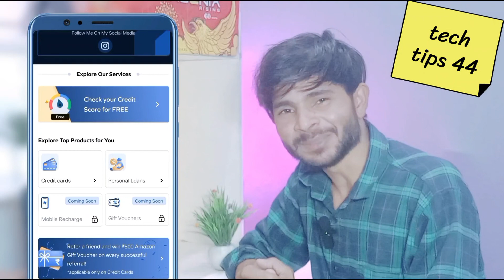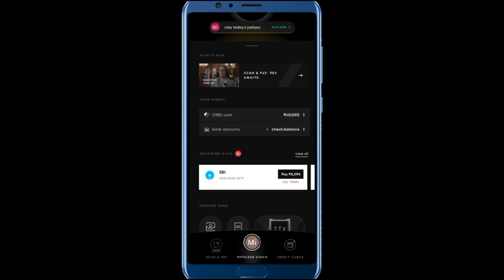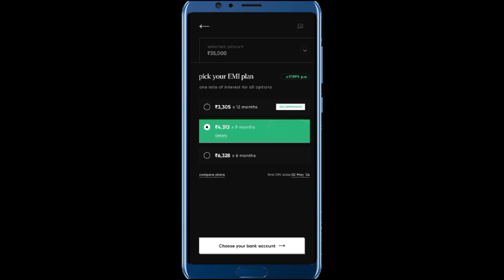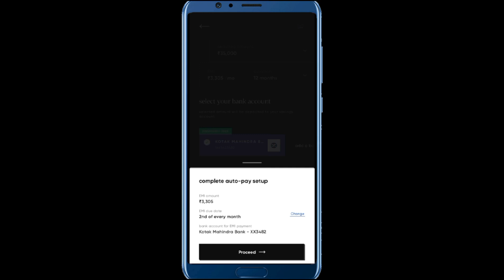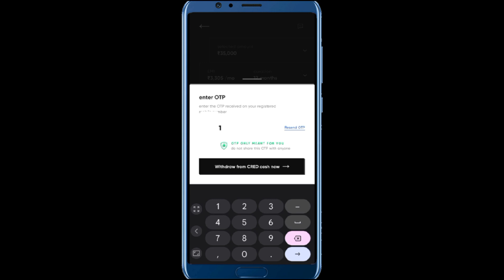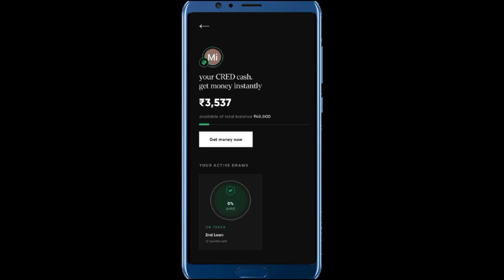cred app se loan kaise le 2024 | cred cash withdrawal in 2024 | how to apply loan from cred app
Timestamps:
0:00 - Introduction: Introducing the Cred App and its Instant Loan Feature
0:40 - How to Apply for a Rs. 40,000 Loan with Cred: A Quick Step-by-Step Guide
2:10 - Understanding Cred's Loan Approval Criteria and Eligibility Requirements
3:20 - Exploring the Benefits of Choosing Cred for Instant Loans: Speed, Convenience, and Security
4:30 - Tips for Managing Your Loan Repayment with Cred's Flexible Options
5:10 - Conclusion: Why Cred is Your Go-To Solution for Quick Financial Assistance

APPLY FOR CREDIT CARDS & PERSONAL LOAN